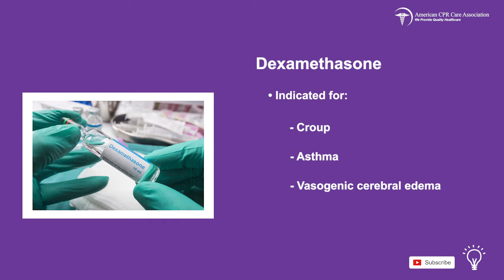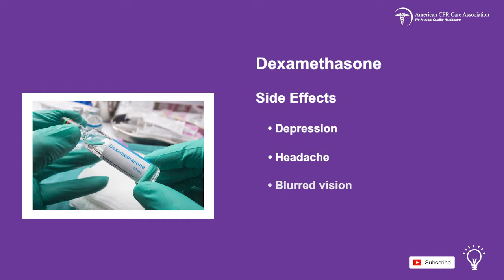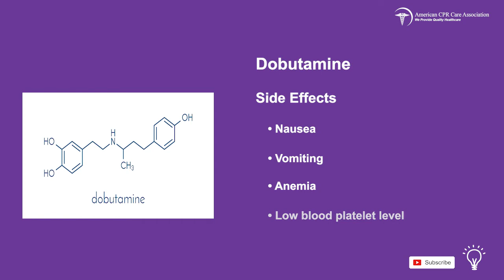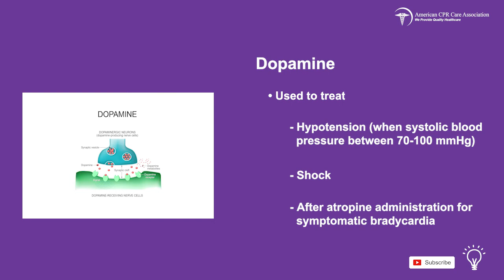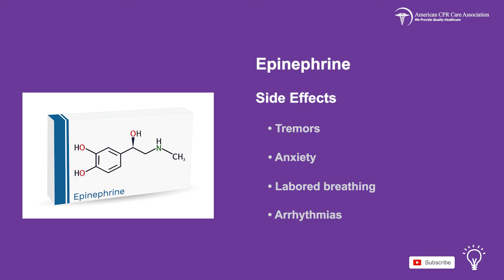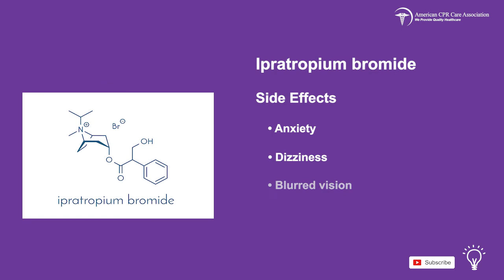Pediatric Pharmacology: Chapter 8 Part 2 (PALS Training)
This section of our PALS course takes a look at the drugs Dexamethasone, Diphenhydramine, Dobutamine, Dopamine, Epinephrine, and Ipratropium bromide.

🔥 Become fully certified with American CPR Care Association's PALS course

00:00 Dexamethasone: Side effects and dosage

00:29 Dosage for croup

00:43 Dosage for asthma

00:58 Dosage for vasogenic cerebral edema

01:06 Diphenhydramine: Side effects and dosage

01:43 Dobutamine: Side effects and dosage

02:13 Dopamine

02:32 Contraindications for Dopamine

02:42 Side effects and dosage for dopamine

02:55 Epinephrine: indications and side effects

03:23 Epinephrine dosage for anaphylaxis, asthma, bradycardia

03:54 Epinephrine dosage for croup, pulseless arrest, hypotensive shock, and toxins

04:38 Ipratropium bromide: Side effects and dosage